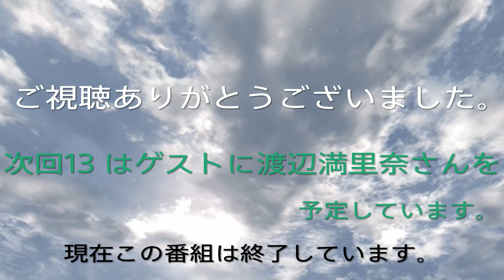前世で関係あった人は、現世でも関係ありますか？来世は選べますか？ : No.12 お便り質問コーナー ラジオ番組 アドバイザー・深見東州 ワールドメイト・ World Mate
No.12 前世で関係あった人は、現世でも関係ありますか？来世は選べますか？  アドバイザー深見東州  ♡ハートのプラネタリウム（本名：半田 晴久  ）Dr.HaruhisaHanda

ラジオ　1988年～　パーソナリティー　酒井ゆきえ、アドバイザー　深見東州
　2020年2/8(土)No.13 ゲスト　渡辺満里奈さんです。
　前世は伊勢神宮にまつわるあるお方です。次回をお楽しみに！
★過去動画は限定公開にしてますが、再生リストから視聴できます。

たちばな出版で（強運）販売してます。
ご興味のある方はHP載せてます。

酒井ゆきえ（さかい ゆきえ、本名:酒井 幸江〈読み同じ〉、1954年7月24日  ）は、フリーアナウンサー、タレント、女優

（本名：半田 晴久（はんだ はるひさ）別名　深見東州、戸渡阿見、炉端手煮露、世界の中心で笑いこける、1951年3月18日  ）は、「ワールドメイト」のリーダー。宗教家、実業家、経営コンサルタント。

Kame Noronoroチャンネル

♡ハートのプラネタリウムは月３本ペースで配信をする予定です。
この過去動画は限定公開にしますので、再生リストからご覧いただけるようにします。　突然の変更の可能性はあります。

No.01 　ゲスト　相川恵里さん
No.02　酒井ゆきえさんの鑑定
No.03　ゲスト　立花理佐さん
No.04　ハガキ相談　 引込み思案で、人見知りします。前世と関係しますか？
No.05　ゲスト　渡辺美奈代さん
No.06　どうしたらイライラ短気がなおりますか？
No.07　ゲスト　酒井法子さん
No.08　 つきあって下さいと打ち明けましたが、断られてしまいました。どうしたらいいですか？
No.09　ゲスト　少女隊　ともさん
No.10　姓名判断で大凶と出ました。どこまで信じればいいですか？
No.11　ゲスト　レモンエンジェル　美希さん
No.12　 前世で関係あった人は、現世でも関係ありますか？来世は選べますか？
No.13 　ゲスト　渡辺満里奈さん
No.14 　はがき相談　私はまだ恋愛をしたことがありません。
No.15     河田純子さん
No.16     怖い夢を見ます。どうしたらいいですか？また朝昼逆転してるかた。どんな仏様にお願いすればいいのか？
No.17     ゲスト　新田恵里さん　元おニャン子クラブ
No.18     はがき相談　事故が多い場所で写真を写したら、赤い色が写ってました。
No.19    ゲスト 高橋貴代子さん　きょうこではなく　きよこさんでした。コメントで知らせて頂きました。ありがとうございます。(*- -)(*_ _)ペコリ
No.20 　 ゲスト 細川直美さん1988年に第2回全日本国民的美少女コンテストのグランプリを受賞   頭が良くなる方法を教えて下さい。
No.21     受験生です。集中力 をつけるおまじないを教えて下さい。
深見東州さんは予備校の学苑長で受験生を指導するプロです。どんなアドバイスが・・・
No.22 　ゲスト　高岡早紀さん　👈　前世の鑑定がありませんでした。
No.23 　どこかで会った気がする人は前世と関係ありますか？
No.24 　ゲスト　川越美和さん
No.25 　ゲスト　西田ひかるさん
No.26       平成元年      1989年～ 放送当時の予言　内閣や社会情勢など
No.27      ゲスト　西村知美さん
No.28　  ゲスト　レモンエンジェル　桜井智さん
No.29      どうすれば霊能力がつきますか？正しい霊能力とは？
No.30      ゲスト　佐野量子さん
No.31      ゲスト　森川美穂さん
No.32      どんな印鑑がいいですか？
No.33　  ゲスト　田中美奈子さん
No.34      一生の間に何回守護霊交替しますか？
No.35　ゲスト　勇直子さん
No.36　25歳　女性　いい人だと思っても、とりわけ好きになれません。このまま独身ですか？
No.37　ゲスト清水香織さん1968年1月15日生まれ、当時21歳
No.38　ゲスト五味美保さん1969年9月16日生まれ、デビューして4か月です。
No.39　ゲストチャミさん
No.40　守護霊の愛も悪霊に負ける事はありますか？
No.41    ゲスト 田村英里子さん
No.42　 おみくじの占いに有効期限はありますか？
No.43   本田美奈子.さん
No.44　集中力をつけるおまじない。Part.Ⅱ
No.45　浜田朱里さん
No.46    厄年とは？どうゆう意味がありますか？
No.47     森川 由加里さん
No.48 　お守りに有効期限はありますか？
No.49     12月26日は　松本伊代さん　前世がシスターか巫女さん天然キャラの人多いですね。
No.50      1月 2日は　受験生です。今運気が良くありません。どうしたらいいですか？

No.111 2022年の春ぐらいで、♡ハートのプラネタリウムの配信は終了予定です。

クラシック | 凪　1:58